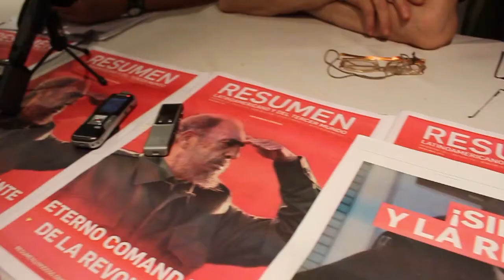Solidaridad con Resumen Latinoamericano Habla Fernando Buen Abad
En el marco del ataque y robo en la redacción de Resumen Latinoamericano el 31 de diciembre de 2016 en Buenos Aires, se realizó una rueda de prensa en solidaridad con sus periodistas. Medios de comuncicación, sindicatos, organizaciones sociales y políticas, personalidades y organismos de derechos humanos se hicieron presentes para apoyar la labor informativa y militante de Resumen Latinoamericano. Habla el periodista y filósofo mexicano Fernando Buen Abad.